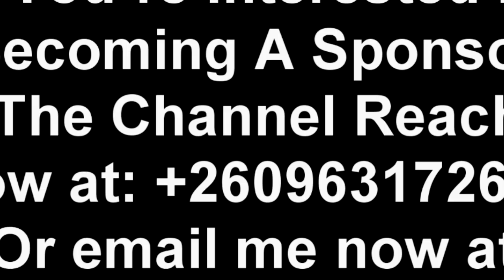RIP Martha. Pregnant Woman Martha is No More “Watch The Entire Video to Get the Whole Thing”